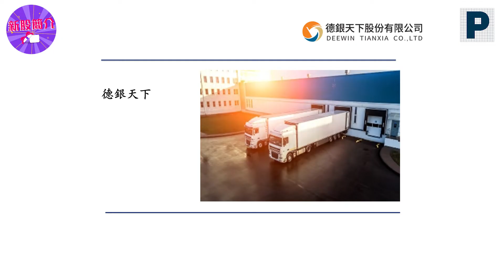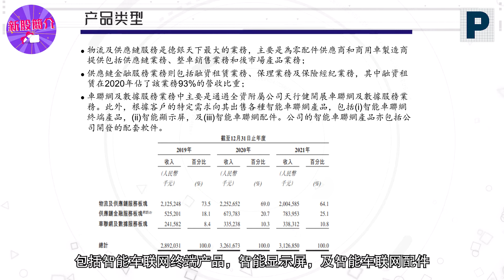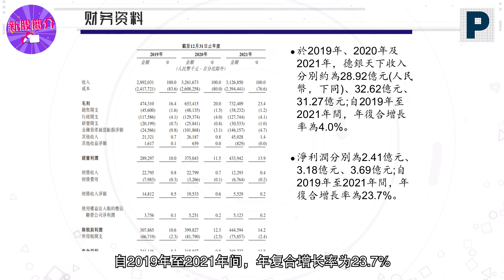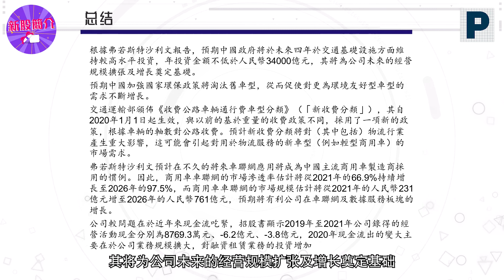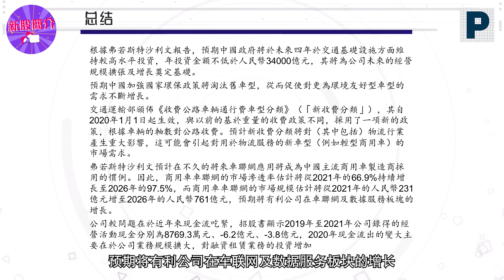新股简介 : 德银天下(2418.HK) — 中国第四大商用车集团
德银天下为商用车全产业链的参与者提供多种增值服务，包括物流及供应链服务、金融服务及车联网数据服务。商用车主要包括卡车、皮卡、拖车、巴士及货车。根据弗若斯特沙利文报告，商用车全产业链总体分为以下板块：(1)上游（包括原材料供应及零配件制造）；(2)中游（包括汽车研发、制造及销售）；及(3)下游（包括后市场产品销售及提供车辆融资服务）。德银天下由陕汽控股集团于 2005 年创立，为陕汽控股集团制造的商用车提供物流及供应链服务。按 2021 年重型商用车销量计，陕汽控股集团为中国第四大商用车集团，2021 年的市场份额为13.8%。其后，德银天下已进一步发展业务，提供涵盖商用车全产业链的多种服务。

今次辉立证券研究部分析師Victoria 将为大家简介 德银天下股份有限公司(2418.HK) 业务以及投资评级，有兴趣认购的朋友千万不要错过👀